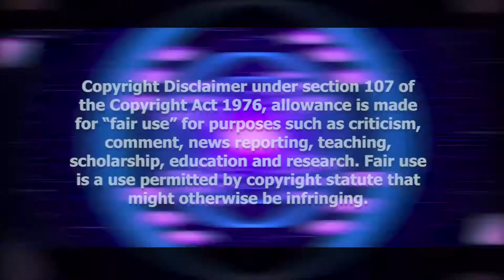MOB Psycho 100 x Escape The Fate [10 Miles Wide]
I hope you all enjoy this amv  and many to come... What song or anime do you think I should use next?!
Anime: MOB Psych 100
Song: 10 Miles Wide
Artist: Escape The Fate